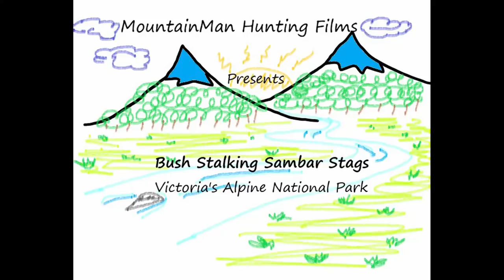Sambar BackPack Hunt Aug 2016 in Victorian Alpine National Park by MountainMan Hunting Films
Three kiwi hunters (Jamie Carle, Andre Alipate and Dave Shaw) head into the Victorian Alpine National Park (Australia) to backpack hunt for sambar through a series of complex tributaries in the bush during August of 2016.

As usual, the winter conditions threw everything at us with a variety of snow, rain and warm sunshine throughout the 5 day back pack hunting trip.

Andre's objective was to take a sambar with the bow, while Jamie Carle was after a representative trophy. Dave Shaw also followed us on our epic journey as he filmed the adventure for airing on Season 3 of the TV hunting programme "Red Stag Timber Hunters Club", episode 5.

Viewable here on Vimeo (select episode 5, snowy river sambar)

While some content will have already featured in the "SNOWY RIVER" episode from the "Red Stag Timber Hunters Club" TV program, this film represents my perspective captured from my gopro and is intended to show the raw physical and mental challenges of back-packing into remote wilderness in pursuit of sambar.

Viewer warning: this is not a short film; it contains footage of dead animals; and some (minor) explicit language

Contains common copyright-free youtube music

Watch in HD and recommend headphones.

MM